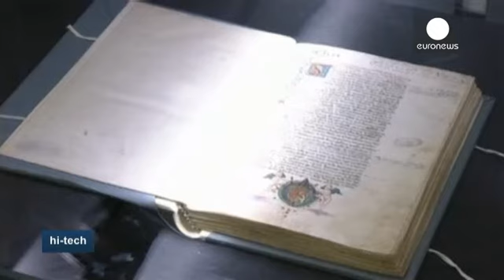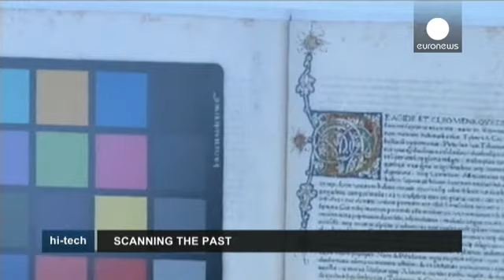Los gigantes de la red a la conquista del cielo - hi-tech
Drones solares capaces de volar durante cinco años sin tocar el suelo. Esta podría ser la próxima compra de Facebook. Según algunas fuentes, el gigante de la red podría desembolsar muy pronto hasta 50 millones de euros por la compra de Titan Aerospace, fabricante de drones.

Estos aviones no tripulados garantizarían, al igual que los satélites, el acceso a internet hasta en los lugares más recónditos del planeta.

"Cuando tienes que hacerlo en tierra tienes gastos enormes porque tienes que ins...